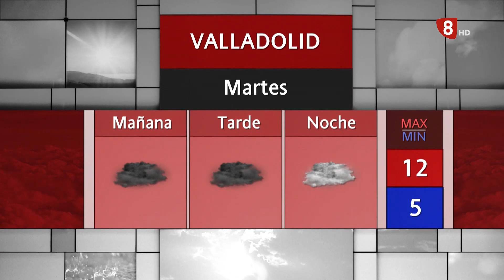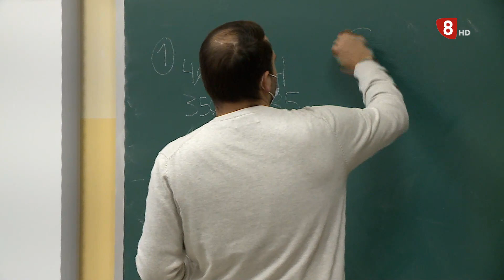Noticias8 Edición de tarde lunes 10 de enero de 2022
🔴 Se relajan las medidas el día en el que los alumnos vuelven a las aulas
🔴  1º víctima mortal en accidente de tráfico de este 2022. Una joven de 29 años natural de Peñafiel fallecía tras chocar contra otro vehículo en la N-601 a la altura de Ceinos de Campos. Otras 3 personas resultaron heridas
🔴  Se ultiman los preparativos para una nueva edición de Pingüinos que se espera multitudinaria